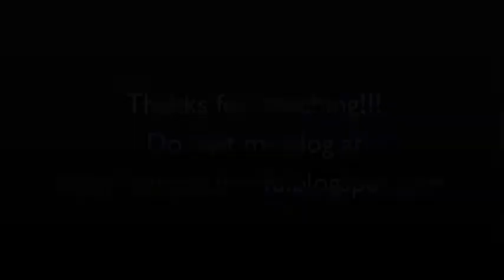Time to sketch SuperMom!!!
I make it a point to bring my sketch pad and a pen with me wherever I go. just in case situation calls for it... this is at a remote part of Desaru... situation DEFINITELY called for a sketch.. hehe